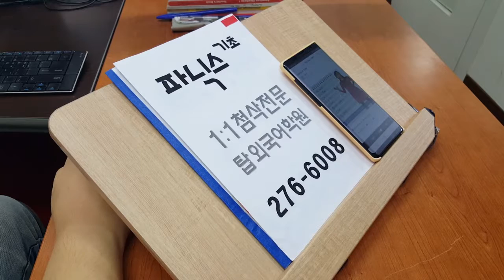전주 왕기초 영어회화 성인 기초파닉스 1:1첨삭 학습큐레이션 191003